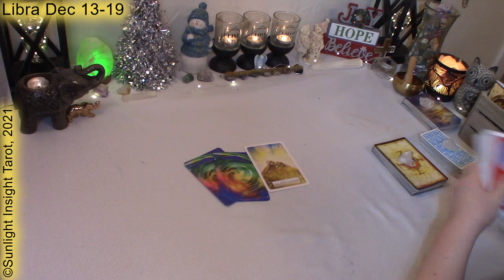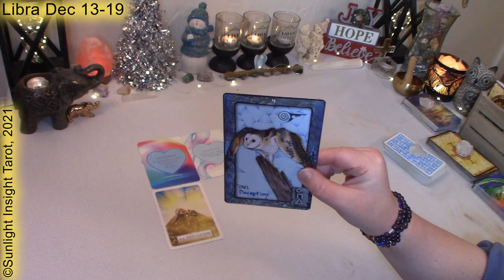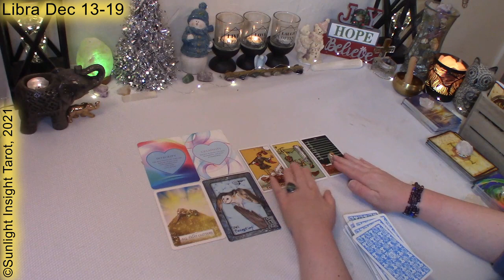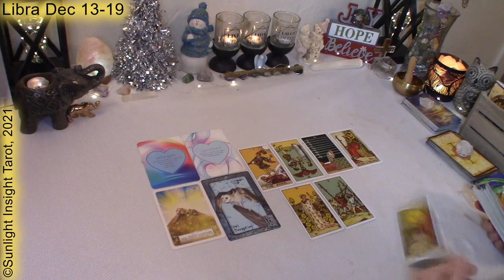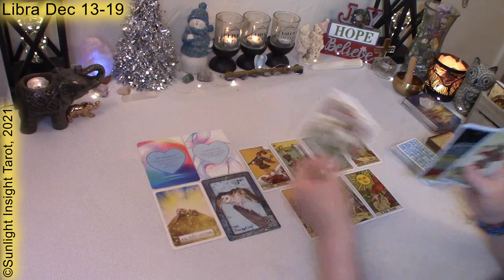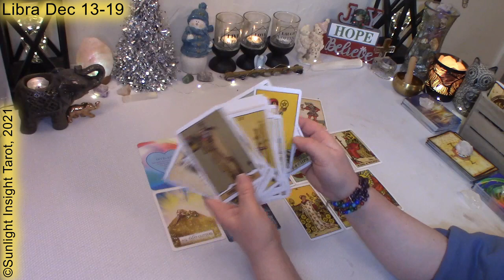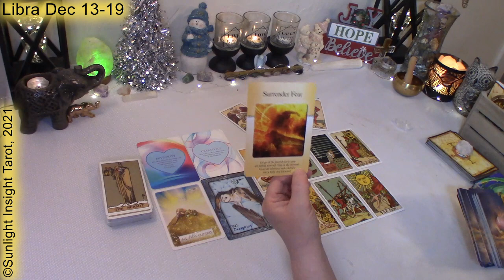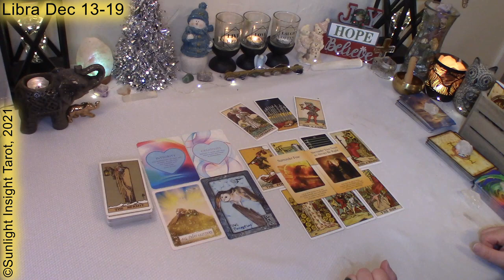LIBRA Tarot🤍⚠️You Need to Hear This!😱What Glitters is NOT Gold!🪙🗑️Dec 13-19, 2021 Weekly Reading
Libra December 13-19, 2021 Weekly Tarot Oracle Reading. Look at love, money/career, general energies and advice/guidance from the universe/spirit. What you need to know for the week ahead. This is a general collective tarot reading for Libra Sun, Moon, Rising and Venus.🙏

⌛TIMESTAMPS⌛
0:00 Libra December 13-19, 2021
0:25 Libra December 13-19, 2021 Oracle Reading
3:45 Libra December 13-19, 2021 Tarot Reading

New Reading Every Week

Mary F.

Wisdom of the Oracle
The Power of Love Oracle
Animal Dreaming Oracle
Original Rider Waite Tarot
The Power of Surrender Cards
🎦Equipment & Accessories -
-10" Selfie Ring Light w Tripod Stand & Cell Phone Holder